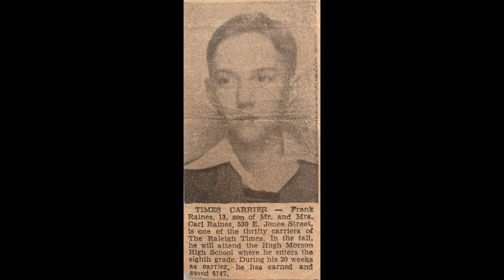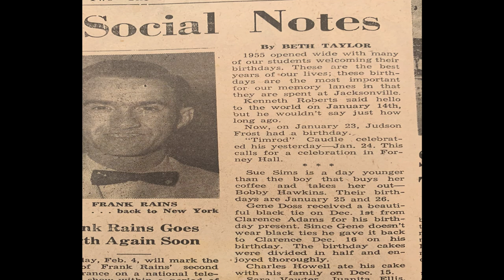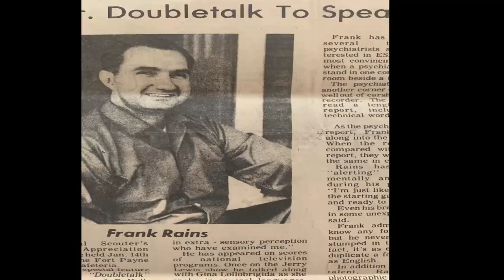Frank Rains - 90 years!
Pic and Clips over 90 years! Happy Birthday, Frank N. Rains, Sr.!!